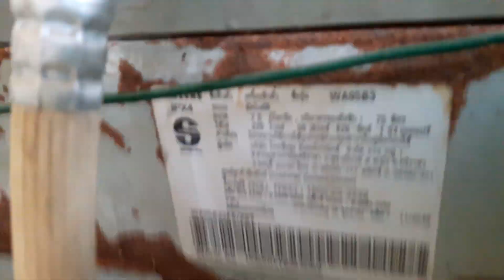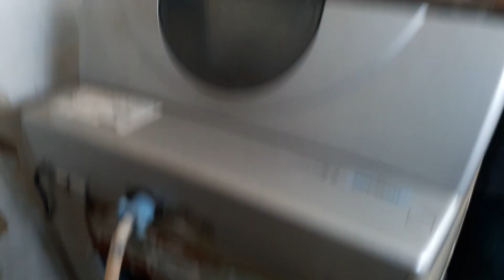แนวทางการตรวจเช็คซ่อมเครื่องซักผ้าฝาบน SAMSUNG รุ่นWA95B3 อาการน้ำเข้าแล้วออกตลอด